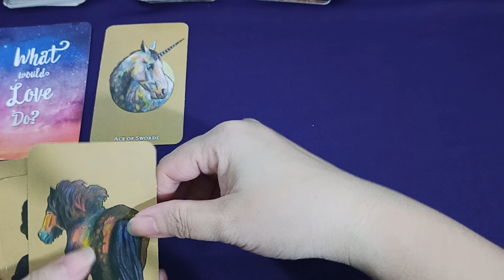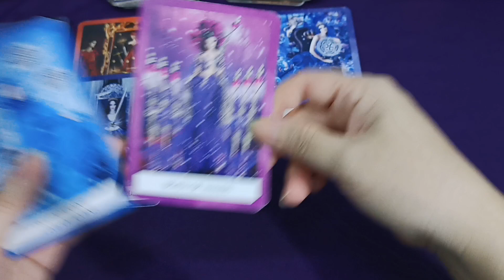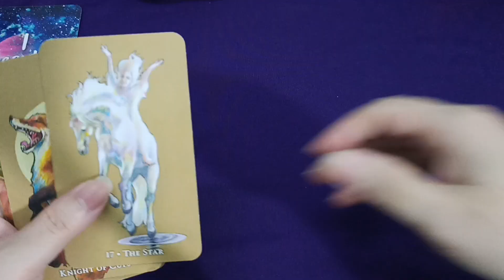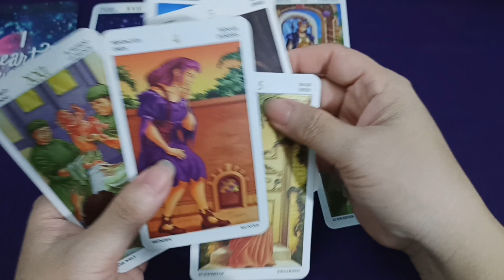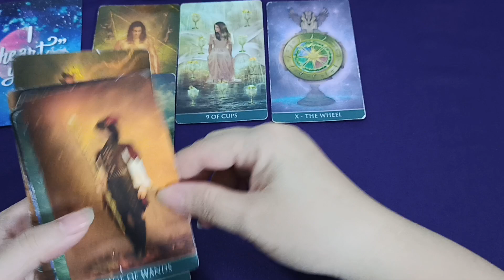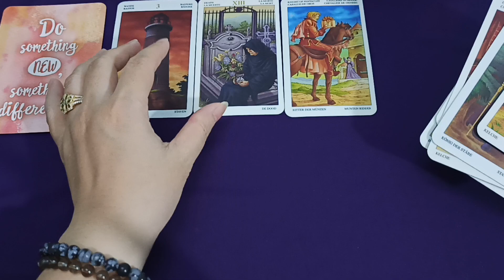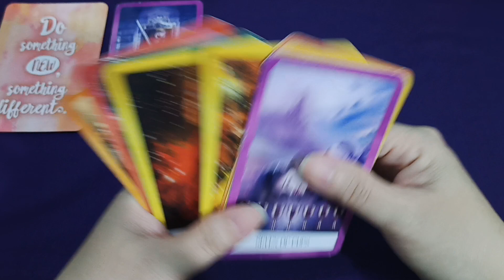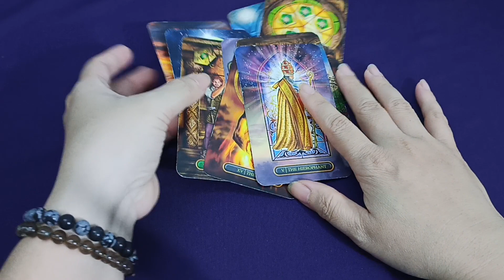HỌ ĐANG NHƯ THẾ NÀO? ĐIỀU HỌ MUỐN NÓI VỚI BẠN?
🍀🌻 Chọn tụ bài: 00:00
🌼 Tụ bài 1: 00:21
🌸 Tụ bài 2: 14:41
💚 Tụ bài 3: 31:51

TRẢI BÀI RIÊNG

Tarot với Huyền Thư không phải là công cụ bói toán mà là phương tiện khám phá và làm bạn với nội tâm của chúng ta. Tarot giúp ta hiểu mình, từ hiểu mình mà hiểu người. Hiểu rồi thương, thương rồi yêu. Yêu rồi mới có thể lan toả tình ấy như hương hoa làm đẹp bản thân, làm đẹp thế gian.
Sau đây là những chủ đề Huyền Thư trải bài riêng:

🌼LÀM VIỆC VỚI BẢN THÂN gồm những trải bài sau:
- Khám phá tiềm năng bên trong bạn.
- Kết nối với đứa trẻ bên trong bạn.
- Lời nhắn từ Higher Self của bạn.
- Những tổn thương bên trong làm ảnh hưởng đến hiện tại của bạn.
🌼TÌM HIỂU VỀ KẾ HOẠCH LINH HỒN CỦA BAN gồm những trải bài sau:
- Kế hoạch linh hồn của bạn ở kiếp sống này.
- Con đường tình duyên của bạn.
- Kiếp trước ảnh hưởng như thế nào đến kiếp sống này.
🌼VỀ MỐI QUAN HỆ TÌNH YÊU/HÔN NHÂN gồm những chủ đề sau:
🍀1. Xây dựng và phát triển và mối quan hệ
🍀2. Thông điệp cho mối quan hệ im lặng, mập mờ, không rõ ràng
🍀3. Thông điệp cho mối quan hệ chia xa
🍀4. Thông điệp cho mối quan hệ toxic
☘️5. Thông điệp cho mối quan hệ đơn phương
🌼VỀ CÔNG VIỆC
- Bạn cần làm gì để hoàn thành/phát triển công việc bạn đang làm
- Bạn nên tiếp tục công việc cũ hay tìm một hướng đi khác
- Khả năng thành công của bạn
- Mọi người đánh giá năng lực làm việc, thái độ làm việc, cư xử trong công việc của bạn như thế nào.
🌼 VỀ TÌNH CẢM BỐ MẸ - CON CÁI gồm những trải bài sau:
- Con/bố mẹ đang như thế nào, suy nghĩ gì, mong muốn điều gì, dự định điều gì?
- Trong mắt các con, bạn là bố mẹ như thế nào?
- Điều con bạn giấu kín và ngại chia sẻ.
- Làm thế nào để xây dựng liên kết thương yêu và thấu hiểu giữa bố mẹ và con cái?

☘️🌻 Số tài khoản trong nước:
Phòng 507 Nhà 13D1 Đông Phát, Đông Vệ, TP. Thanh